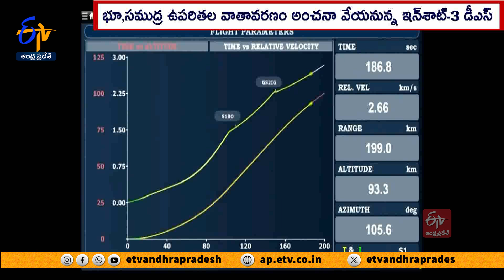ఇన్‌శాట్‌-3 డీఎస్‌ ఉపగ్రహం ప్రయోగం విజయవంతం | ISRO successfully launches INSAT-3DS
భారత అంతరిక్ష పరిశోధన సంస్థ-ఇస్రో...మరో విజయాన్ని సొంతం చేసుకుంది.
GSLV-F14 వాహకనౌక ద్వారా వాతావరణ ఉపగ్రహం ఇన్ శాట్ -3DSను విజయవంతంగా నిర్దేశిత కక్ష్యలో ప్రవేశపెట్టింది. శ్రీహరికోటలోని సతీష్ ధావన్ స్పేస్ సెంటర్ నుంచి. సాయంత్రం 5గంటలా 35నిమిషాలకు...ఇన్ శాట్ -3DS ఉపగ్రహాన్ని మోసుకుని GSLV-F14 వాహక నౌక... నింగిలోకి దూసుకెళ్లింది.